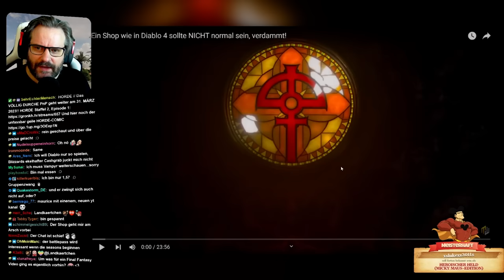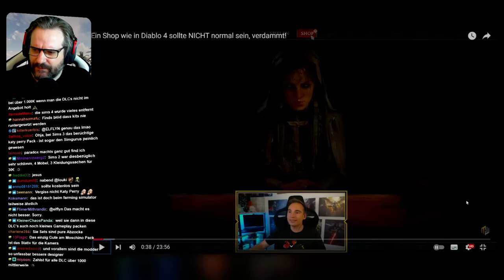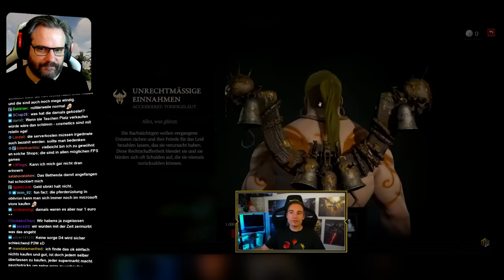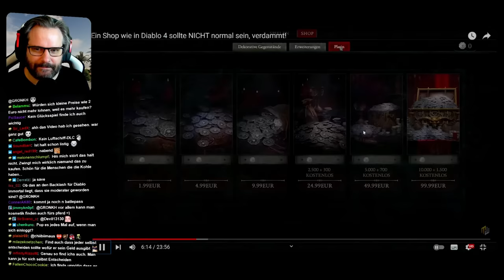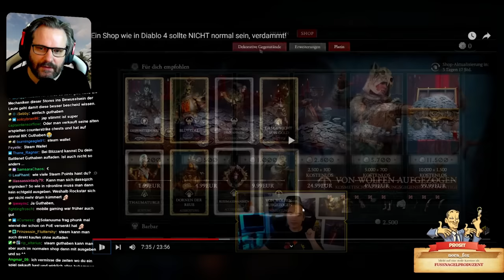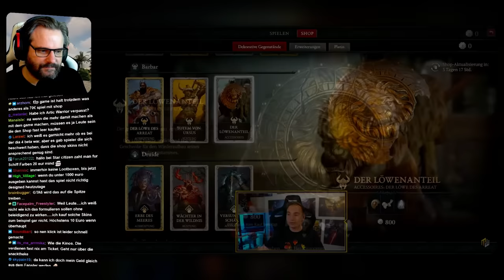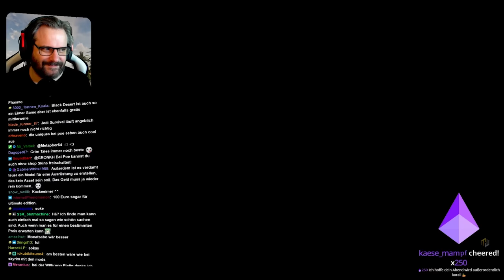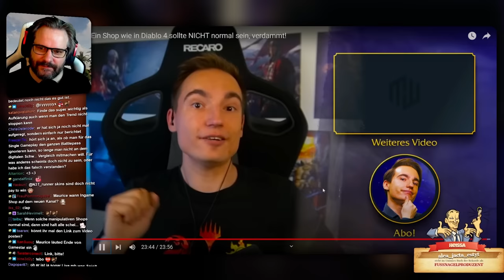Skins in Diablo 4 sind viel zu teuer! - Gronkh Reaction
Gronkh reagiert auf "Ein Shop wie in Diablo 4 sollte NICHT normal sein, verdammt!" von Maurice Weber